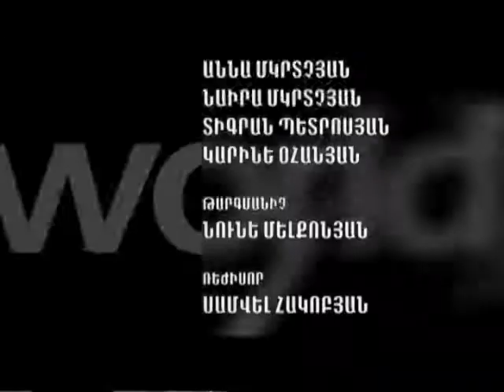Minister Nalbandian interview to Real Politic (part 3) 26.04.10